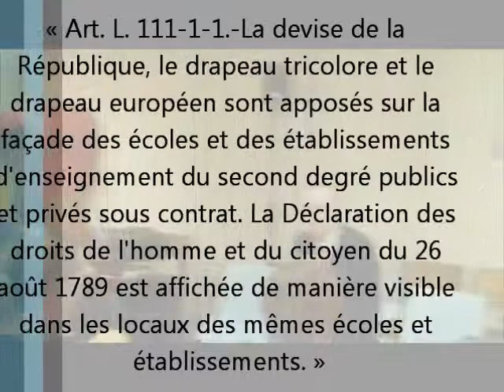Entretien avec le Maire du 26 septembre 2014 - Partie 1, Le retrait du drapeau de l'UE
Le 26 septembre 2014 le CRIC organisait un débat public sur le désintérêt de la vie politique locale. Avant cette réunion le maire de la ville a pu répondre aux courriers que l'association lui a adressé.

Le premier est relatif au retrait du drapeau de l'Union Européenne devant la maire. Nous lui demandons de motiver cette action.

Cette vidéo vous propose l'intégralité de l'entretien, sans montage.